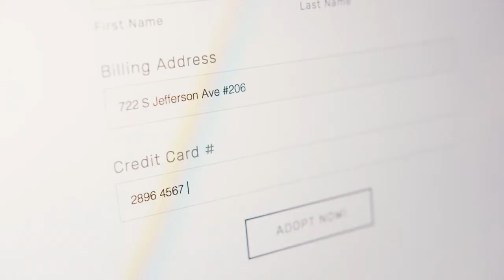S7 Ep19 | Mohammed Jubary and Grant Williams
Annnnnnd we're back! Joining us for this exciting episode is Mohammed Jubary and Grant Williams.

Watch The Mystery Hour with Jeff Houghton:
FOX 5 | Springfield: Saturday Nights 9:00 P.M./ Friday Mornings 1:30 A.M.
FOX 14 | Joplin/ Pittsburg: Saturday Nights 11:00 P.M.

The Mystery Hour began in the original basement theatre of the Skinny Improv as a conspicuously fake tv show. Over five pre-televised seasons, it grew through grassroots word of mouth to become an underground phenomenon.

Now with an Emmy win, 4 Emmy nominations, syndication on multiple FOX networks, and live audiences of 700+ people, The Mystery Hour is in its seventh season on television. Hosted by "Mystery" Jeff Houghton, the show features fascinating guests, incredible music, and hilarious comedy sketches. The Mystery Hour is filmed monthly in front of a live studio audience at the historic Gillioz Theatre in downtown Springfield, MO and airs on FOX 5 Saturday nights at 9:00 p.m. and on FOX 14 Saturday nights at 11:00 p.m.